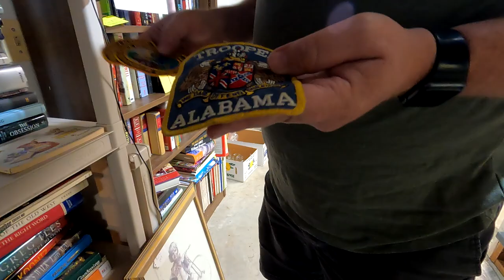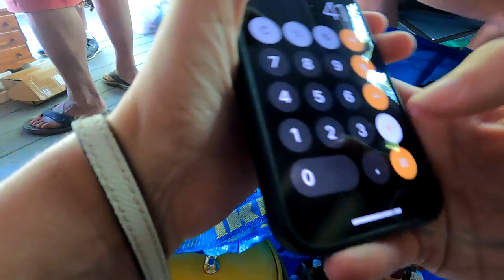AN ESTATE SALE WHERE WE GOT TO PICK OUR PRICE!